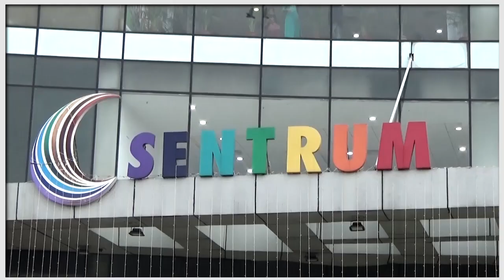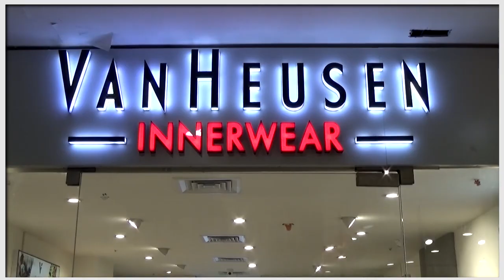Durgapur-এ ডেঙ্গুর প্রকোপ, স্বাস্থ্যকর্মীদের ঘিরে বিক্ষোভ